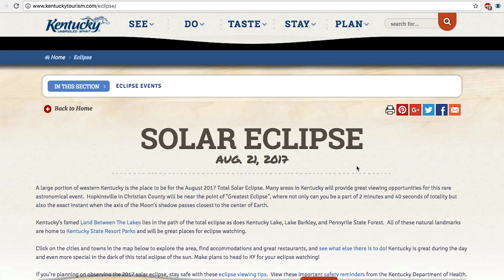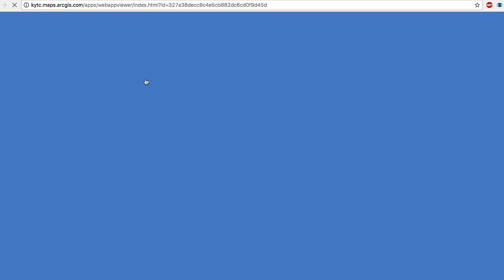The Great American Eclipse-Lieutenant Governor Hampton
Lt. Gov. Hampton shares helpful tips on how to prepare for an historic solar eclipse.